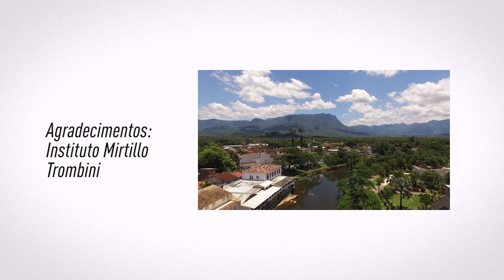Chef Marcelo Amaral no Morretes Chef 2020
Terceiro programa da série Morretes Chef 2020 Online apresentado pelo Chef Celso Freire e participação do Chef Marcelo Amaral (Restaurante Lagundri/Curitiba).
Marcelo apresenta o prato que ele criou especialmente para o Morretes Chef 2019. O programa é a essência do Morretes Chef: prato delicioso, ingredientes locais e boas (muito boas!) conversas!
Aproveite!